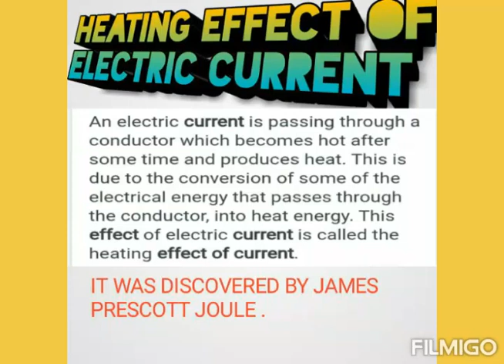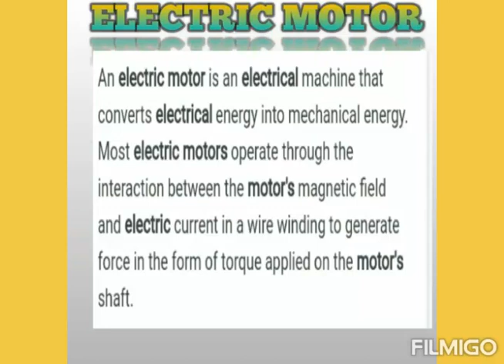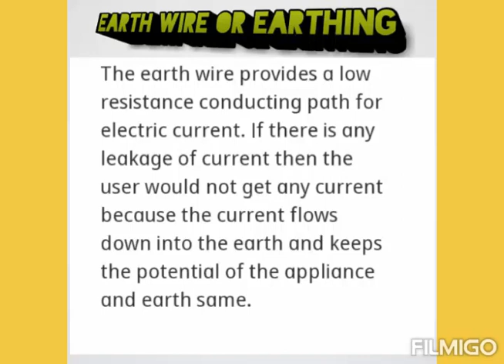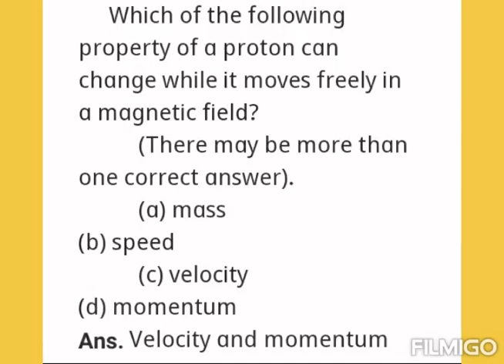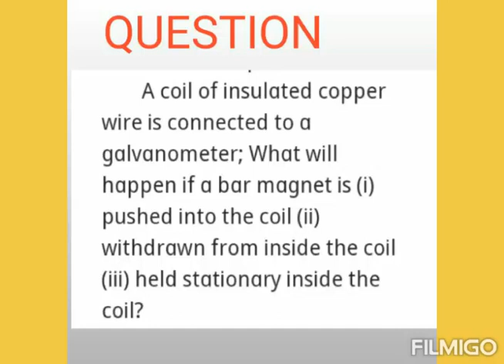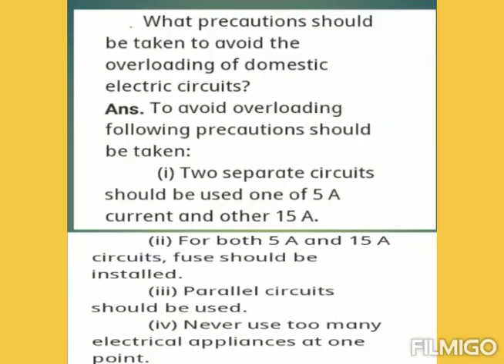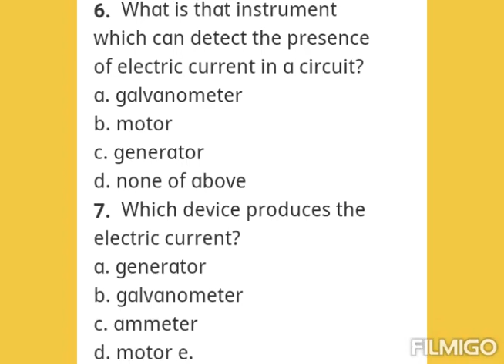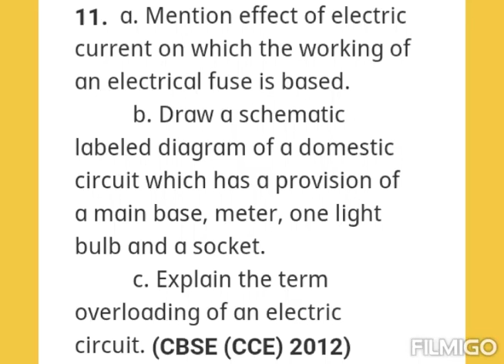PHYSICS 10. MAGNETIC EFFECT OF ELECTRICITY